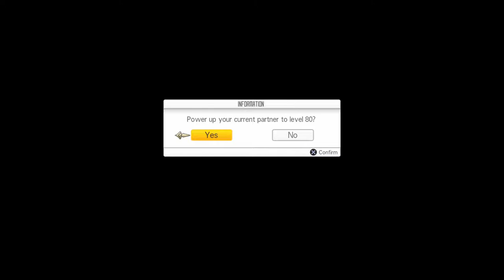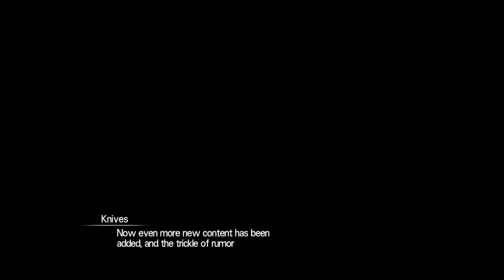Sword art online: Abyss of the Shrine Maiden pt 1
Starting a New Adventure in Hollow Realization,  there is a new area in Aincrad where there's monsters of course and volcanoes apparently. To get there you must go to the Riemanhills and work your way down towards "Magmatite Research site".